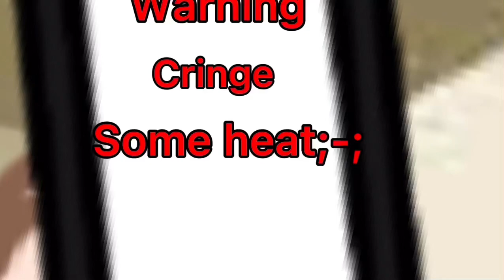Cooking OwO cat but my version ||It’s me Pimmie ||thank you for 230 subs ||enjoy😊